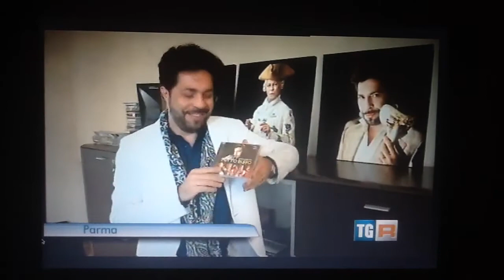TG3 ore 19.30 10/04/2015 presentation new solo DECCA cdTutto Buffo